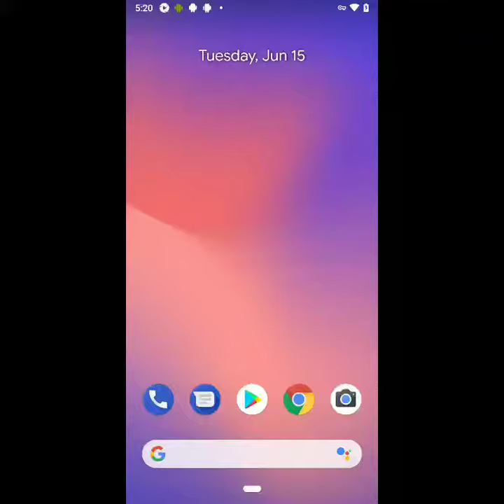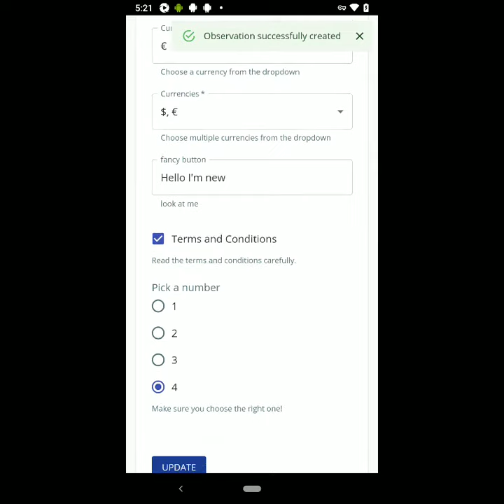FAIMS3 v0.1.0 Alpha test on Android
This is part of our selenium automated end to end tests looking at data sync and insertion on Android.